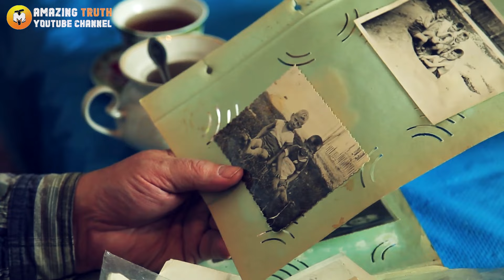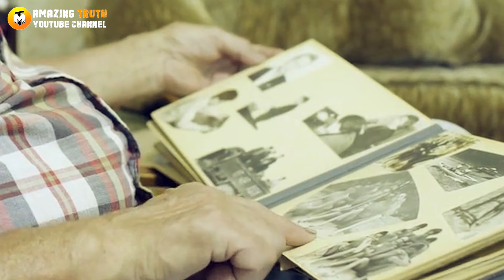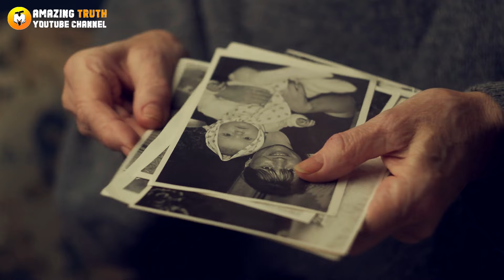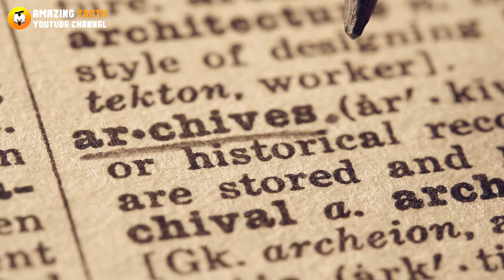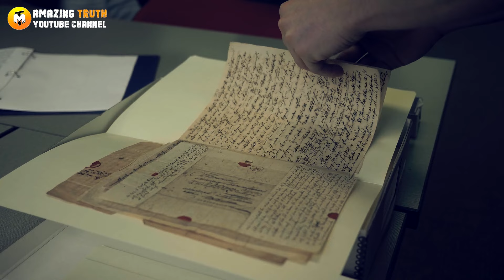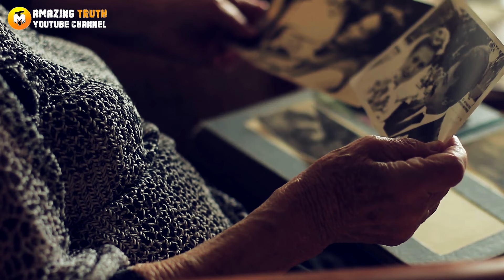Grandpa 83 Discovers Old Family Photo – When He Looks Closer He Gets the Fright of His Life!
This 83-year-old man got the fright of his life last week while cleaning out the attic. He found a half-decayed box filled with photos, all from when he himself was a little kid. But one photo was different. He saw his father, mother, and also himself as a little baby. But who was the little girl next to him in the photo?